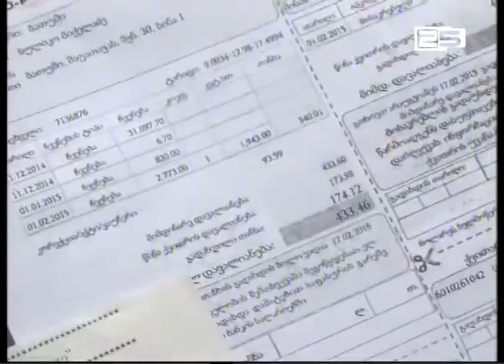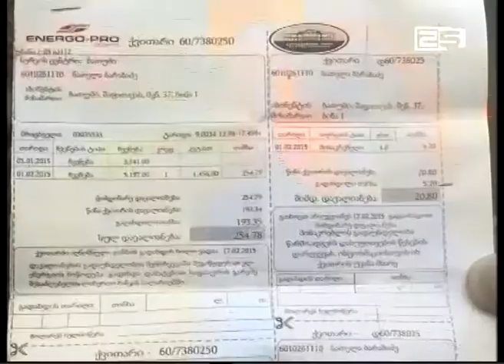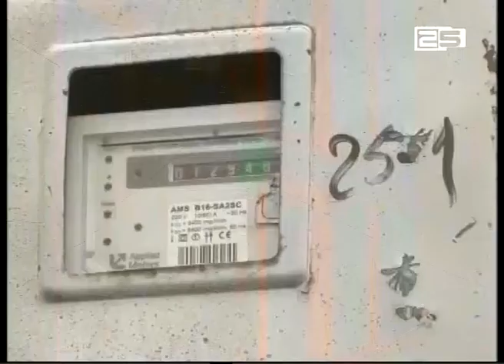მოქალაქეები „ ენერგო-პრო ჯორჯიას“ წინააღმდეგ